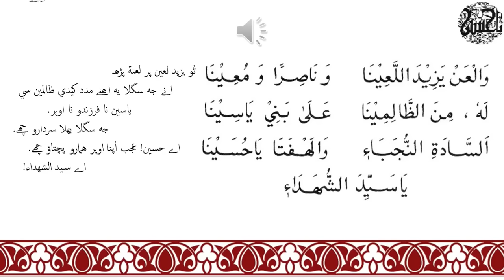Ya Saiyyedash Shohodai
Ad-Dail Ajal Syedna Taher Saifuddin (R.A) na marasia mubaraka